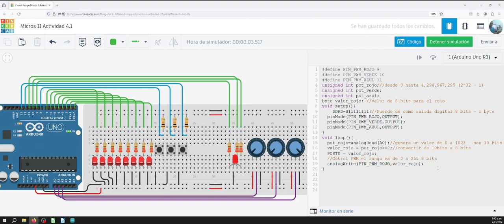Micros II Semana 4 Actividad 4.1 Parte 1